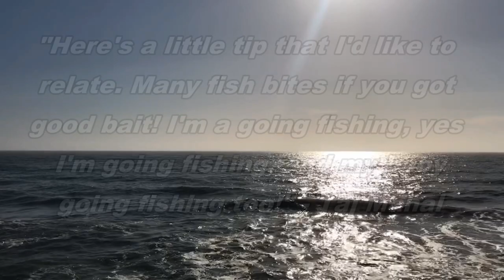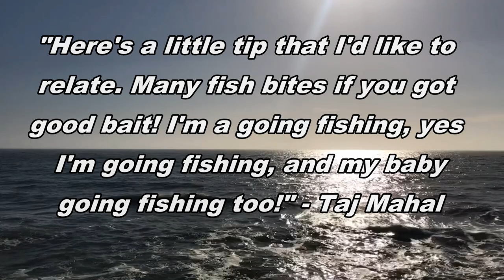Outfished by my Girlfriend! + Catch & Cook GIVEAWAY!!!!!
Spring boat-based angling season brought a good rockfish bite! Diane outfished me for her first time on the boat. The subsequent meal was delicious!

There are great low tides from April 17th-22nd of 2022 if anyone is in the Bay Area and looking to forage! I am guiding foraging, spearfishing, crab snaring, fishing, and survival skills in the Bay Area now

-Diving/spearfishing gear-
Custom Wetsuit by Elios sub (not on Amazon)
Longblade Fins

5mm Booty socks

3mm Gloves